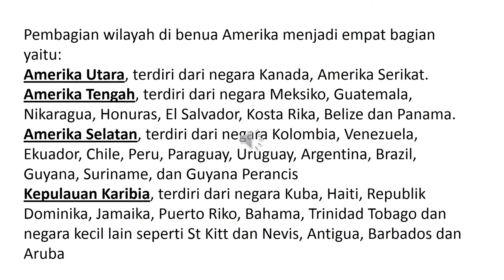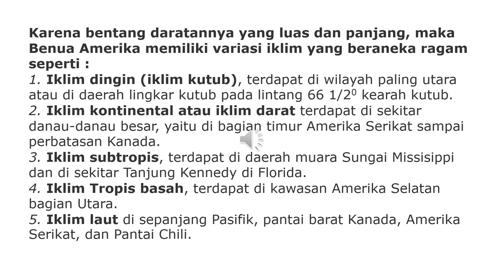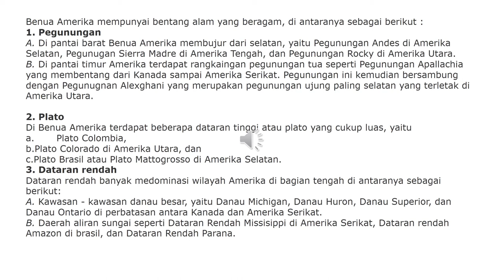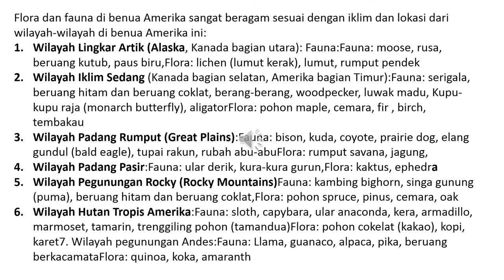PPT BENUA AMERIKA VIDEO